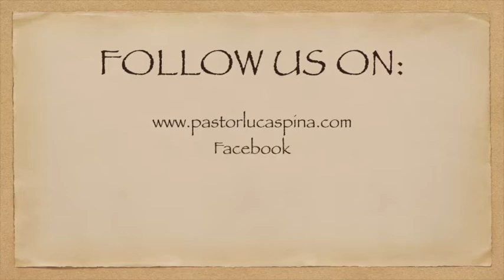Snack for the Journey - 372 - Zephaniah 3:12